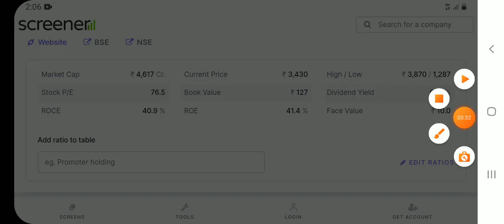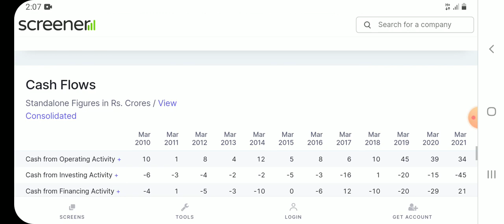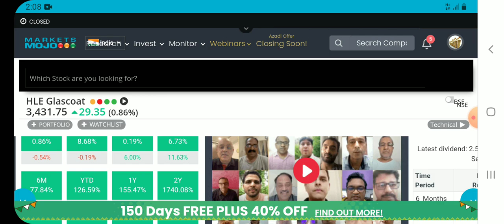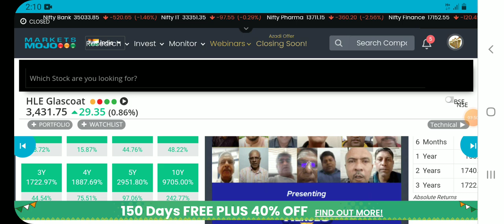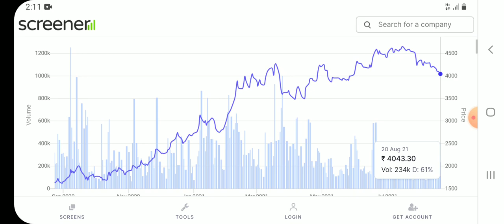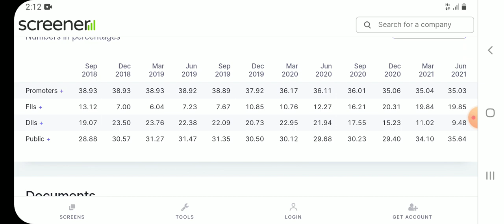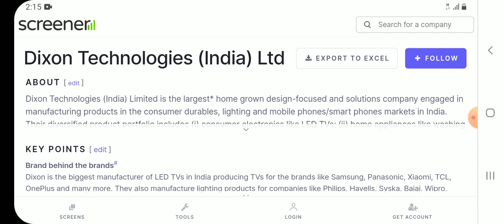दिवाली तक ये 2 स्टाक आपको कर सकते है मालामाल तुरंत दबोच लो पैसो कि बारिश होगी जल्दी माल उठा लो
My all video for knowledge purpose of stock market and investment before any kind of investment please take the opinion from your financial adviser and the purpose of this channel is to invest in market for long term and makes good wealth

1.Alkyl Amines.   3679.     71℅.            21290℅

2.Bajaj Finance    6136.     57℅.            9794℅.
3.Deepak Nitrate 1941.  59℅                 10416℅

4.Vaibhav Global  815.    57℅                  8949℅

5.Hle Glascoat.   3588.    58℅               10123%
6.Bharat Rasayan 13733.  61℅              10629℅

7.Relaxo Footwear 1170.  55%               7752℅

8.Balaji Amines. 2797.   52℅                   6664℅

9.Jyoti Resins.      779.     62℅               11787℅

10.Avanti Feeds. 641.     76℅                 27904℅

Alkyl Amines share review
Alkyl Amines share target 2025
Alkyl Amines stock target
Alkyl Amines share split date
Alkyl Amines share split history
Laxmi organics share today price
Laxmi organics share result date
Laxmi organics share price bse
Laxmi organics share returns history